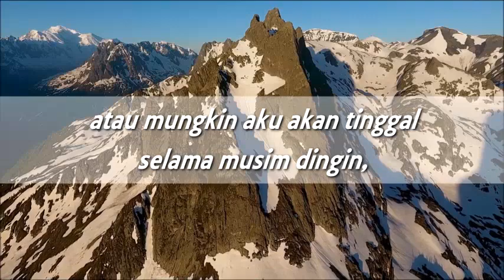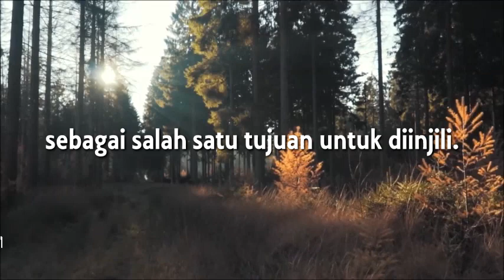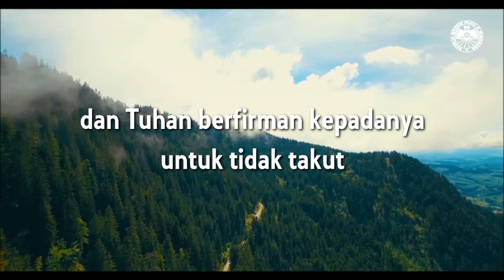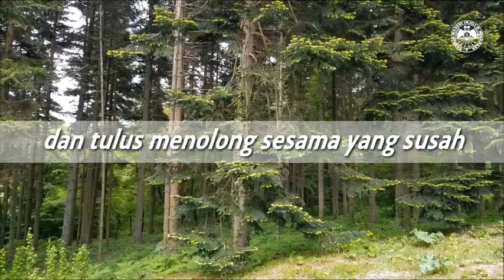RHK Kamis, 2 Juli 2020 | 1 Korintus 16:6 | PELAYANAN BUTUH TOPANGAN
RHK Kamis, 2 Juli 2020
1 Korintus 16:6 | PELAYANAN BUTUH TOPANGAN

RHK audio ini dibuat dengan mengambil sumber teks dari buku Renungan Harian Keluarga (RHK) Edisi Juni-Juli 2020, yang diterbitkan oleh Bidang Ajaran, Pembinaan dan Penggembalaan (APP) Sinode GMIM.